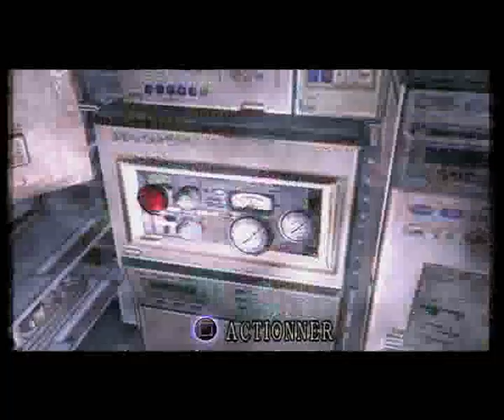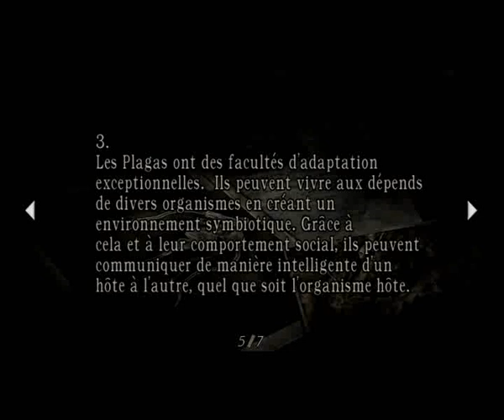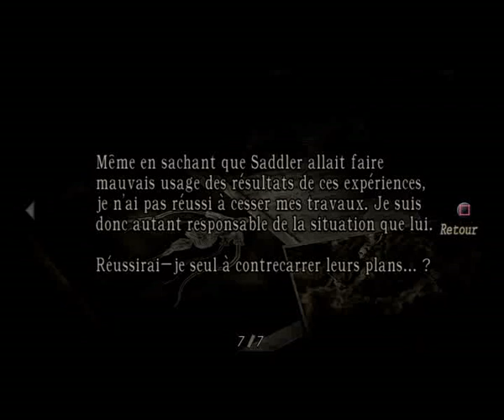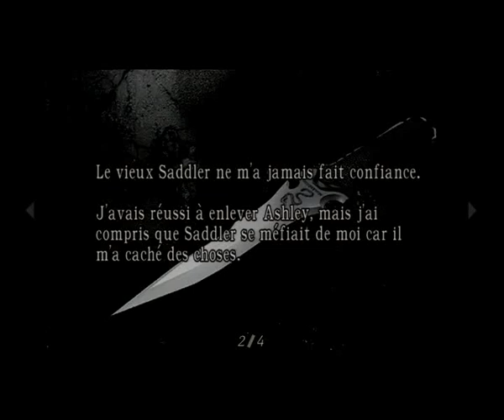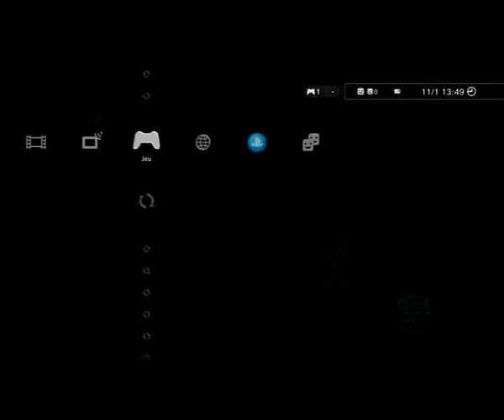Resident Evil 4 (BioHazard 4) - Episode 6 - Session de 2019 (PS3) [LSDN]